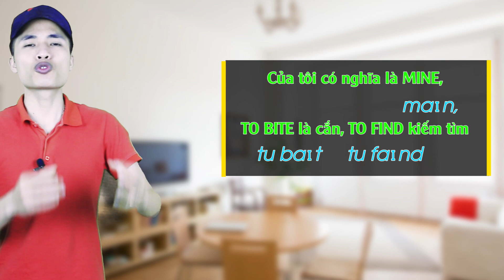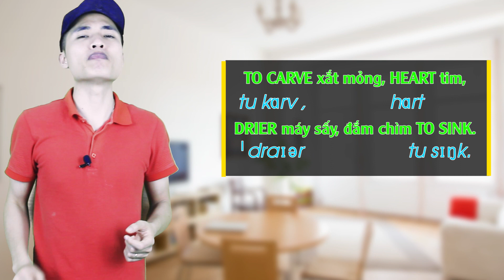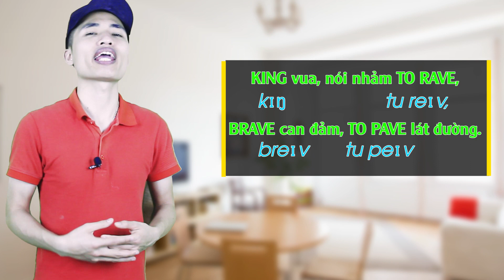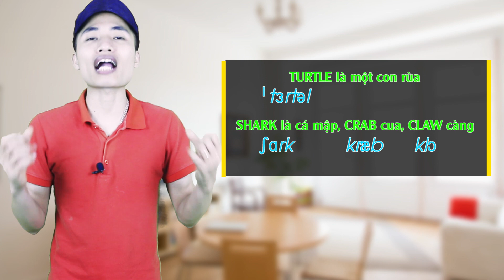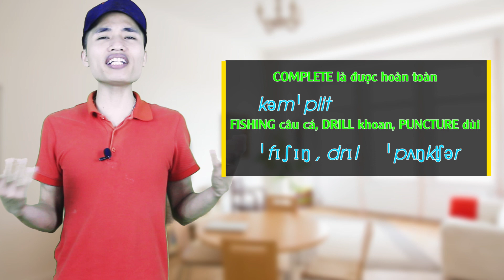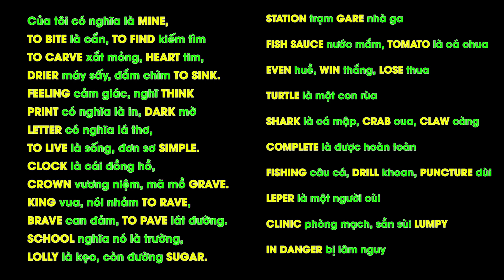Học tiếng Anh | Học 3000 từ vựng qua Thơ Lục Bát P11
Hướng dẫn học 3000 từ vựng tiếng Anh qua thơ lục bát có vần điệu dễ học

👉Tặng Miễn Phí Hệ Thống Phản Xạ tiếng Anh từ con số 0 tại đây
✅ Học tiếng Anh Bài Bản theo Kế Hoạch 1-1 Mỗi Ngày tại đây:
➡️ Đăng ký Miễn Phí Hệ Thông Học Tiếng Anh Trôi Chảy (Trị giá 1257$)